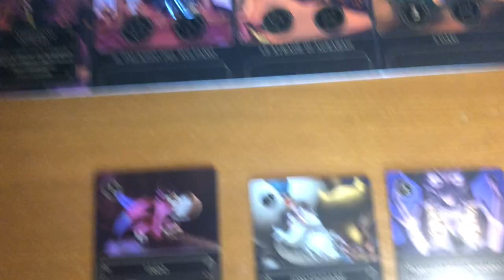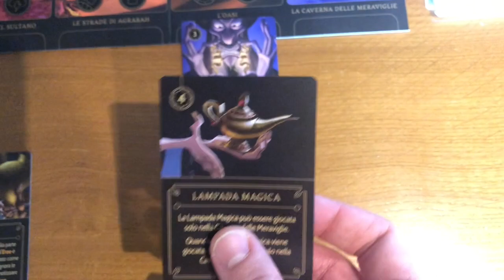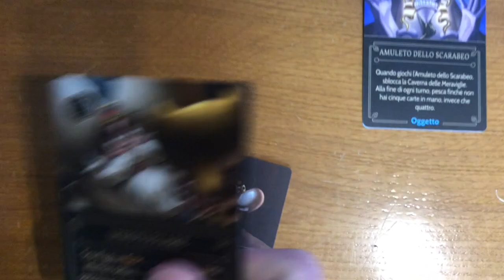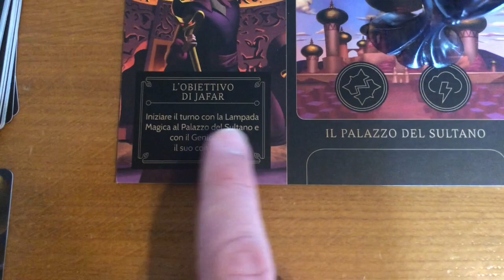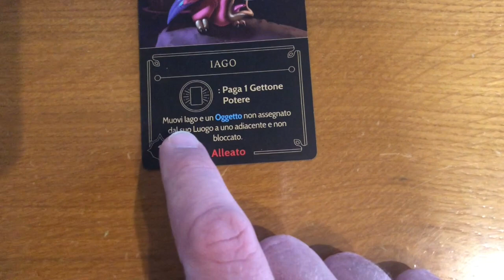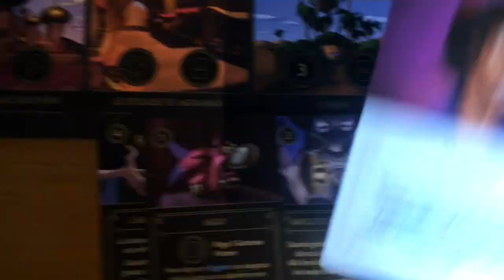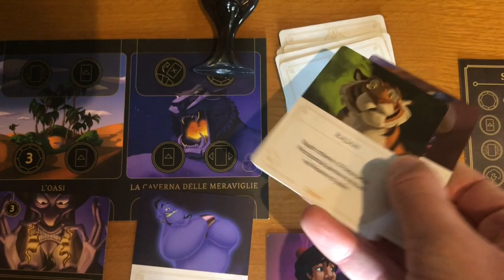COME SI GIOCA - Villainous, Jafar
Come si gioca a Villainous. Impara il regolamento in pochi minuti.